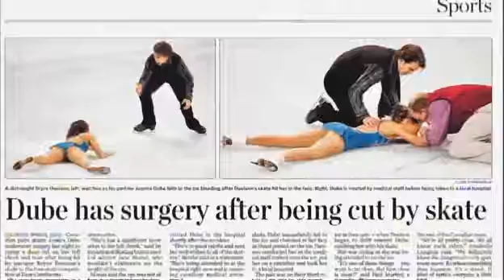BOTB S4E1 pt 8 - Jessica and Brian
Jessica Dube & Brian Savage
Every Rose Has Its Thorn - Poison